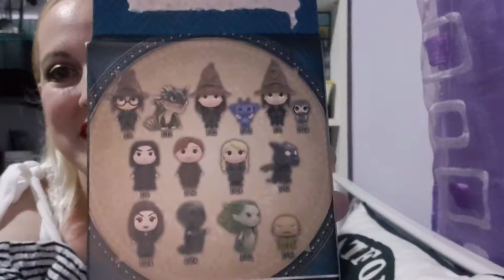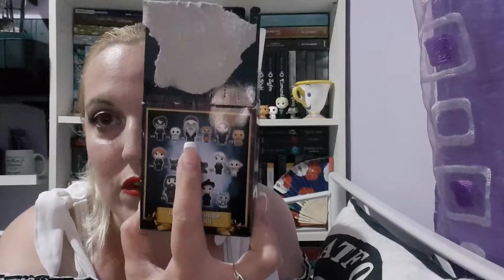UNBOXING HARRY POTTER//HOGWARTS!!MYSTERY BOX!!🎁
Buenas!! Hoy tenemos un unboxing exclusivo de Harry Potter!!🔮Disfrútalo en tu sala común favorita de Hogwarts!!🧙‍♂️🧙‍♀️